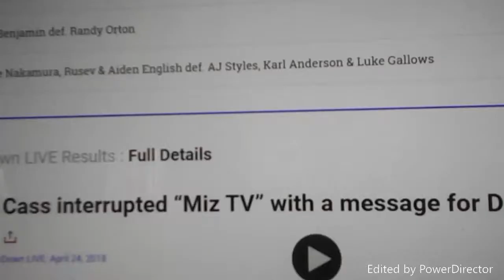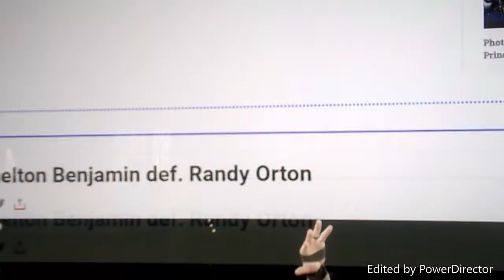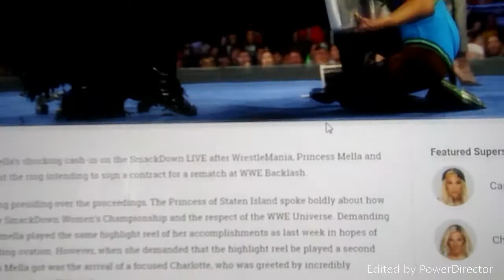Smackdown LIVE 4/24/18 painful results (259 vlog 470#)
Last night on Smackdown LIVE, it was a painful show. Big Cass says some harsh words to Daniel Bryan on the MIZ TV. And at Backlash, it's Dani Bryan against Big Cass. Meanwhile, on the contract signing with Carmella and Charlotte Flair, Charlotte Flair just turn the table on Carmella, because she had enough of her taunting on her about the Smackdown women's champion. Jimmy Uso victorious against Erick Rowan thanks to Naomi. Shelton Benjamin victorious against Randy Orton. The Iconic girls made a stunning victory against Becky Lynch and Asuka. And finally, Shinsuke Nakamura, Rusev, and Aiden English emerge victorious against the club (AJ Styles, Luke Gallows, and Carl Anderson).

fan mail: 259 vlog studios Fairbanks, AK 99709 USA

I'm not a dumbass I'm not a lameass I'm the smartass

as always, keep it real, my peeps. and stay in school.